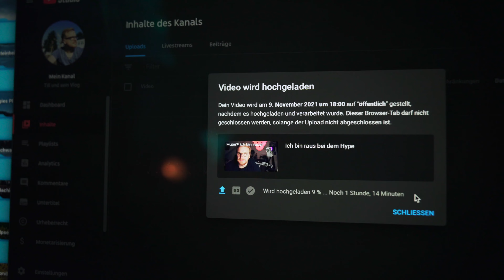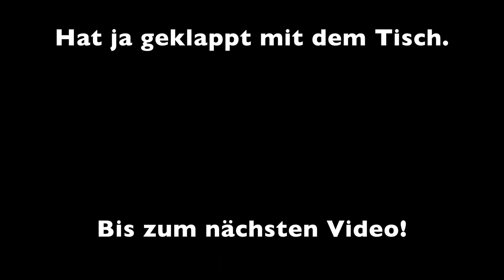Till und der Tisch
Im heutigen Video versuche ich einen Couchtisch für unsere neue Wohnung zu bekommen.

Mein Equipment:

-Sony a6400
-MacBook Pro
-iPadAir2